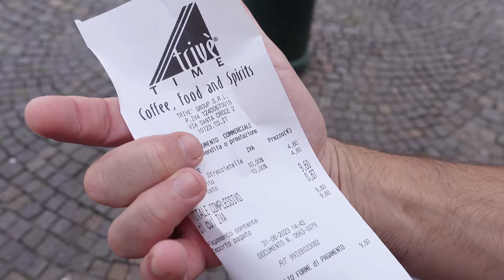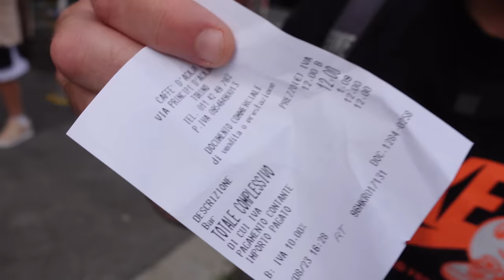Tramezzini criminali Torino NON CI SIAMO PROPRIO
Franchino vieni a Torino mi dicevano tutti, qui devi mangiare i tramezzini e non a Roma, dicevano, qui a Torino sono stati inventati, dicevano. Beh io a Torino per mangiare questi fantomatici tramezzini ci sono venuto e secondo me chi mi ha esortato a venire in citta' a provarli ha seri problemi quantomeno col gusto, palato e nel riconoscere la qualita' del cibo. Non ci capiamo evidentemente oppure volevate trollarmi, in entrambi i casi smettete pure di guardare i miei contenuti che di quello che dico, capite ben poco.